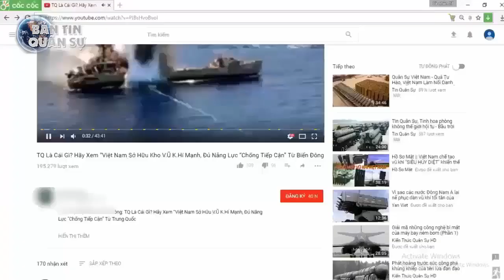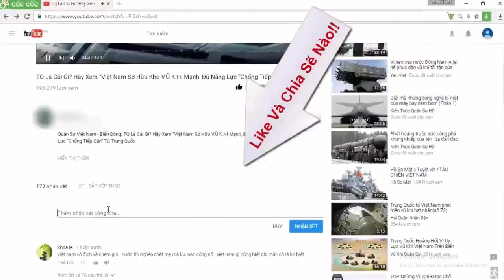Ấn Độ khai hỏa hàng loạt tên lửa siêu thanh BrahMos | Tin Quân Sự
Ấn Độ đã phóng thành công tên lửa hành trình đất-đối-đất thế hệ mới nhất BrahMos do liên danh Nga - Ấn Độ phát triển. Trong những tuần tới phiên bản phóng từ máy bay và phóng từ tàu chiến của hệ thống tên lửa BrahMos cũng sẽ được thử nghiệm.